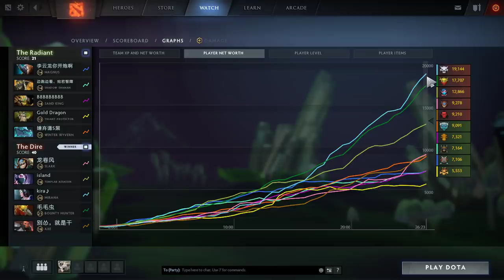Boost the Jinada's DMG | Dota 2 Ability Draft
ABUSING Greevil's Greed With Counter Helix-Dota 2 Ability Draft